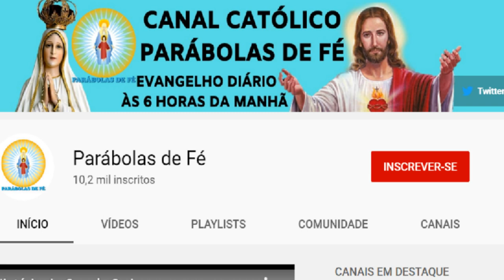EVANGELHO DO DIA 05/09/2020 com Reflexão - Homilia Diária do EVANGELHO de HOJE - LITURGIA DIÁRIA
Este vídeo nos fala sobre o Evangelho do Dia com Reflexão, deste dia 05/09/2020, sábado. Vamos viver com intensidade a oração. Para estarmos unidos a Nosso Senhor Jesus Cristo, devemos buscar a sua Palavra, o seu Evangelho. A Palavra de Deus é viva e eficaz e sempre nos instrui, nos guia no caminho certo a seguir. Que este Santo Evangelho do Dia nos faça refletir, fazer um exame de consciência e mudar. Hoje é tempo de mudar! A única certeza que nós temos é o hoje, então não deixe a sua mudança, a sua conversão para amanhã. Viva hoje a conversão. Que o Evangelho de hoje seja luz para nosso dia e que você possa transmitir essa mensagem de paz e salvação para muitas outras pessoas. Compartilhe, semeie o Evangelho do Dia sempre, que essa palavra o ajude a rezar e a contemplar as maravilhas de Deus em nossa vida e na vida de nossa família. Nós devemos todos os dias nos alimentar da Palavra do Santo Evangelho. Ao iniciar o seu dia, sempre a busque, reserve 5 minutos para rezar com a palavra e meditar, pois assim nós trazemos a liturgia diária para o nosso dia a dia e aos poucos começamos a praticá-la. Não basta somente se emocionar, achar bonito, mas devemos absorvê-la e vivê-la. Não é o caminho mais fácil, a liturgia diária é exigente, mas é o único caminho que leva a salvação. Jesus nunca nos falou que o caminho seria fácil, Ele disse que aquele que quiser me seguir tome a sua cruz e siga-me. Mas Jesus também disse que nunca nos abandonaria, estaria sempre conosco e que aqueles que estivessem cansados e fatigados sob o peso de seus fardos que fossem a Ele e Jesus os aliviaria. Jesus é o caminho, a verdade e a vida. Com sua morte e ressurreição abriu o caminho para nossa salvação, Ele é a porta que liga o céu e a Terra e Maria, Nossa Senhora é a escada que nos leva a Cristo, seu Filho. Como filhos de Nossa Senhora, nos entreguemos diariamente a essa Mãe que tanto nos ama, para que Ela possa nos conduzir a seu amado Filho. Essa é a nossa consagração a Nossa Senhora, nos entregarmos livremente e confiantes em suas mãos, sabendo que Ela fará o melhor para cada um de seus filhos. Que todos os dias possamos estar no colo de Maria como uma criança abraça sua mãe e confia nela. A paz de Cristo e o amor de Maria esteja sempre em seu coração. Deus te abençoe hoje e sempre em sua infinita misericórdia. Jesus manso e humilde de coração, fazei o nosso coração semelhante ao vosso.
Sou o caminho, a verdade e a vida: / ninguém vem ao Pai, senão por mim (Jo 14,6).
Proclamação do Evangelho de Jesus Cristo segundo Lucas – 1Num sábado, Jesus estava passando através de plantações de trigo. Seus discípulos arrancavam e comiam as espigas, debulhando-as com as mãos. 2Então alguns fariseus disseram: “Por que fazeis o que não é permitido em dia de sábado?” 3Jesus respondeu-lhes: “Acaso vós não lestes o que Davi e seus companheiros fizeram quando estavam sentindo fome? 4Davi entrou na casa de Deus, pegou dos pães oferecidos a Deus e os comeu, e ainda por cima os deu a seus companheiros. No entanto, só os sacerdotes podem comer desses pães”. 5E Jesus acrescentou: “O Filho do Homem é senhor também do sábado”. – Palavra da salvação.